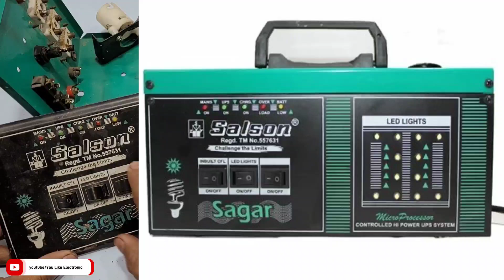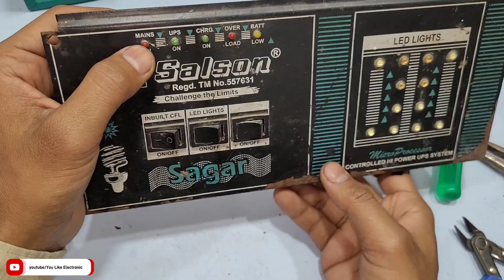Salson inverter Complete Wiring (Part 1) How to Wiring salson inverter at home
Part 2